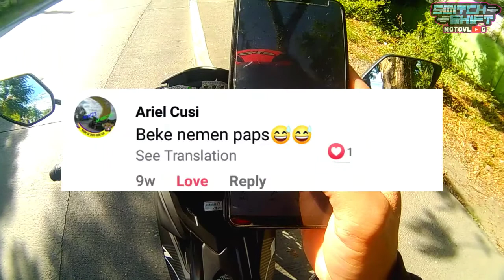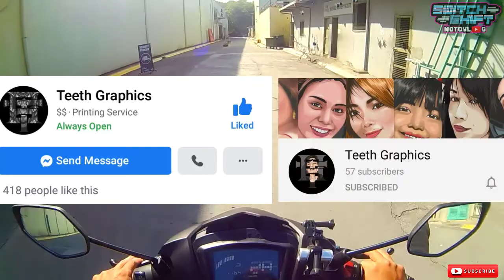YAMAHA SNIPER150 SOLID | BALIK TRABAHO RIDE | +SHOUTOUTS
My Motorcycle: Yamaha Sniper 150fi Black Raven